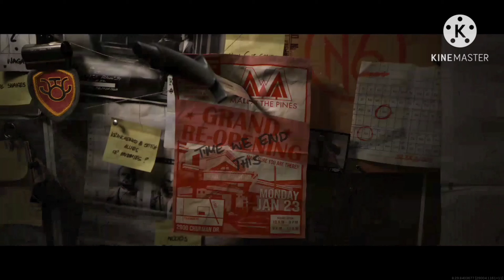Call of Duty Cold War weekend.exe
I played cold war for a week and let's just say that I'm glad that I didn't waste $60. If you guys enjoyed the video leave a like and subscribe if you are new I hope that you guys have a great day and let's hope that 2021 doesn't become a 2020 dlc.